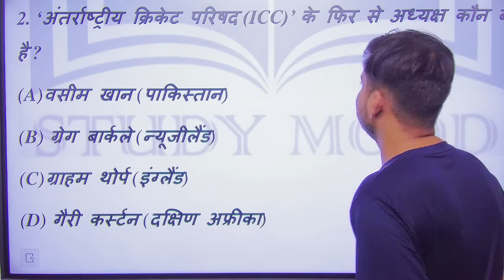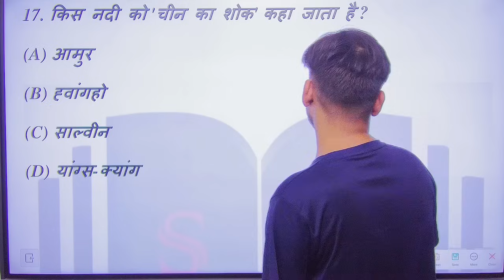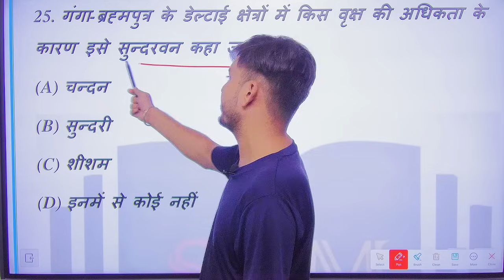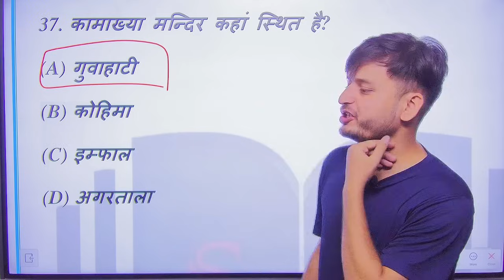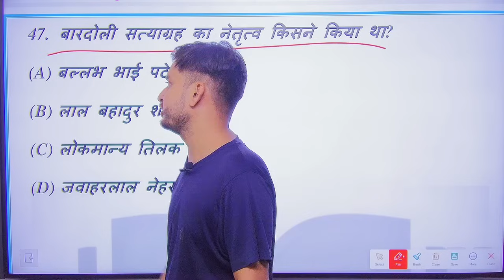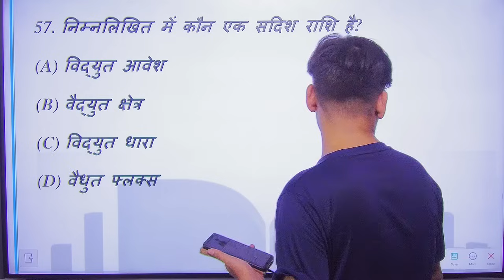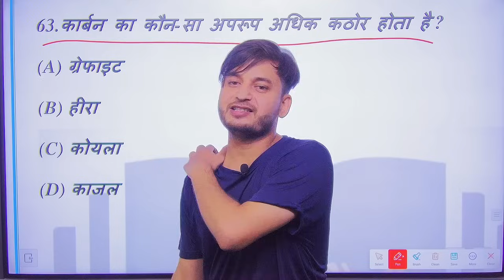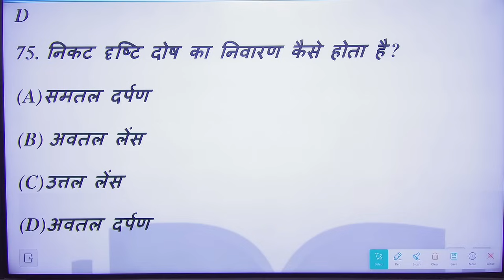जबरदस्त Test // परीक्षा वाला महत्वपूर्ण प्रश्न // Bihar police constable important questions 2024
Bihar Daroga important questions with solutions 2024

Bihar police constable important questions revision test

Bihar police constable important questions with solutions

Bihar SSC important questions with solutions

Bihar police constable general knowledge questions with solutions 2024

Bihar police constable 50+ important general knowledge questions 2024

Bihar police constable General knowledge & science important questions revision

Bihar police constable important questions

Bihar police constable repeat questions answer

Bihar police constable 50+ important Science questions with solutions

50 gk+ important questions with answers Bihar police constable exam 2024

All important questions bihar police constable exam 2024

Bihar police constable superfast revision